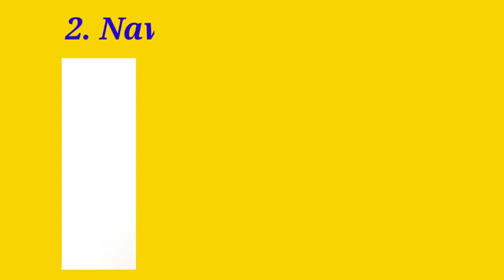Top 10 Underrated Actors Of Bollywood 2020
Aur Apka Favourite Actor Kon Hai Comment kar k Jarur Bataye